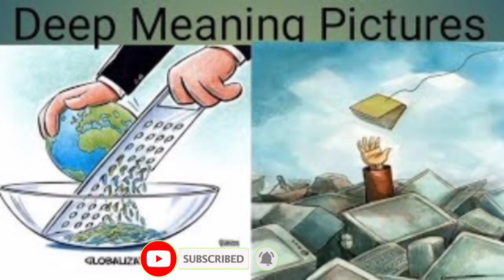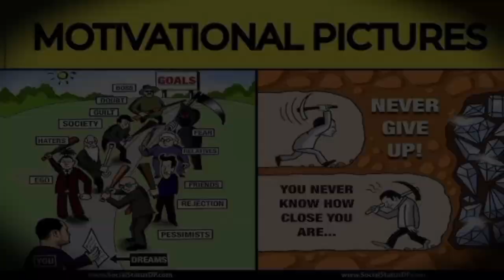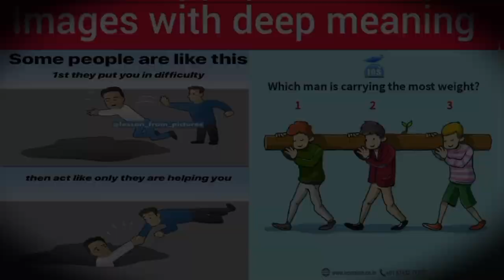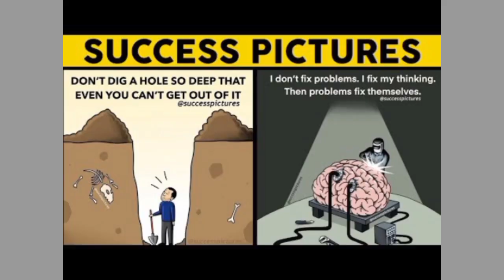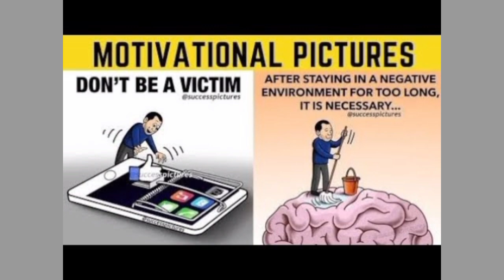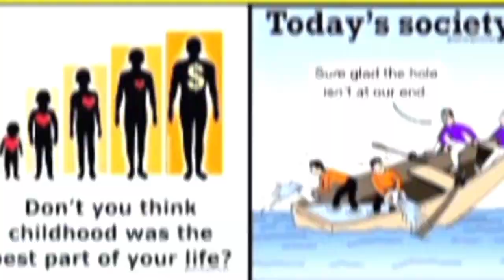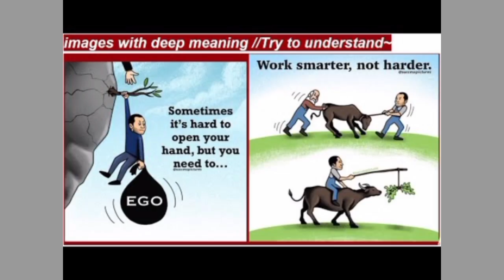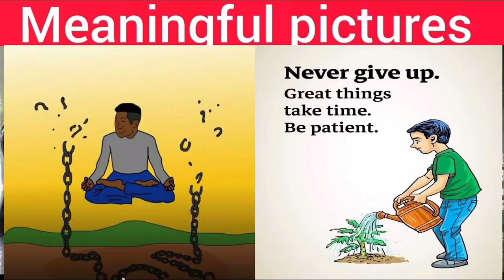Dream Big 70 Top best motivational & inspirational images To Fuel Your Ambitions.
Dream Big 70 Top best motivational & inspirational images To Fuel Your Ambitions. Encouraging Pictures

this video is about best 70 pictures of motivation and inspirational pictures for all of you to get motivated in your life

motivation pictures
inspiration pictures
success Pictures
motivational Pictures
inspirational pictures
deep meaning pictures
one picture million meaning
encouraging pictures
uplifting pictures
sad reality of life pictures
life changing pictures
pictures of motivation
pictures of inspiration
pictures of success
pictures of sad reality of life
pictures of Deep Meaning
pictures of hidden meaning
top deep meaning with Motivational Pictures
top motivational and Deep Meaning Pictures
top motivational Pictures
top best inspirational pictures
pictures Tell everything
Top deep meaning pictures video
Top motivational Pictures video
Top inspirational pictures video